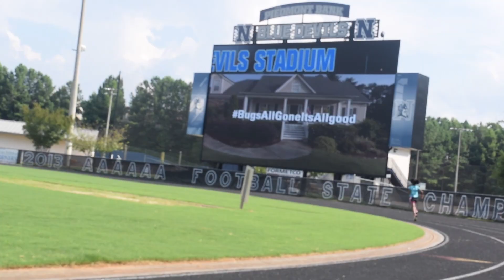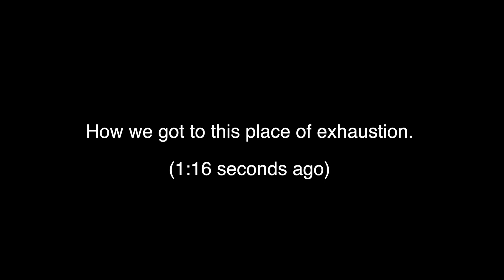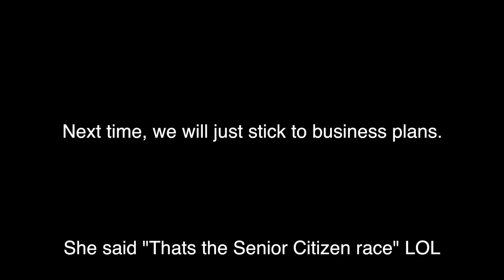From The Ground Up Vlog | S1E2 | "Run it Up"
4kids & families, llc

This vlog will demonstrate the journey of 3 fellow entrepreners as they journey to start and run a successful business. Edward Crawford III, David Johnson & Charon Timmons are willing to show the good, the bad and the ugly all along the way. Watch and observe through Season 1.

Follow Edward Crawford III
Founder/ His Blood Matters

Follow David Johnson
Founder/ Inslumnational

Follow Charon Timmons
Founder/ Always At Work